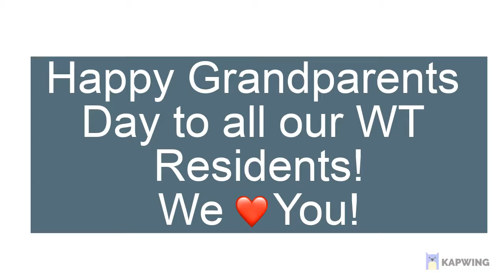Grandparents Day 2021